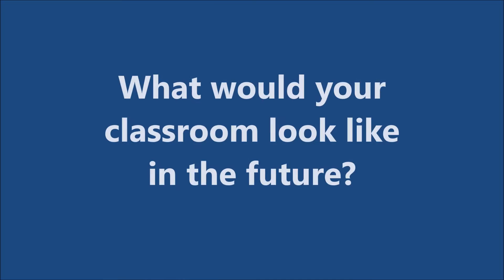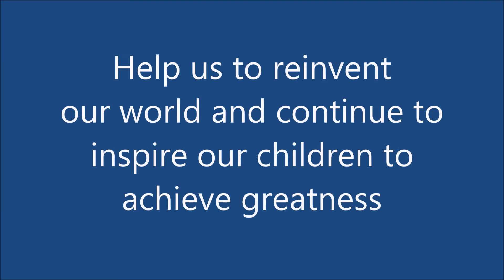Manaia Primary school 2016 VIDEO CLIP FOR HP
Rural Schools entry 2016